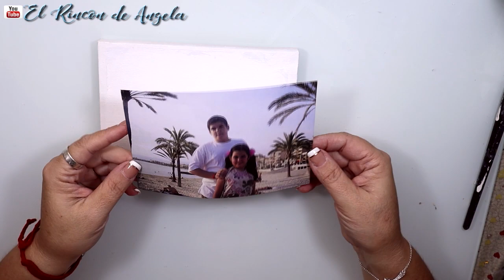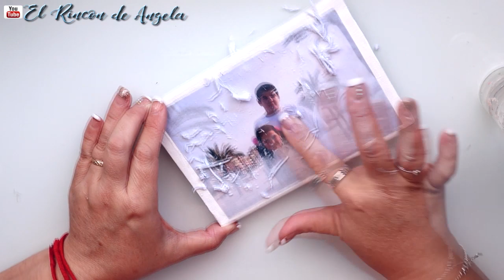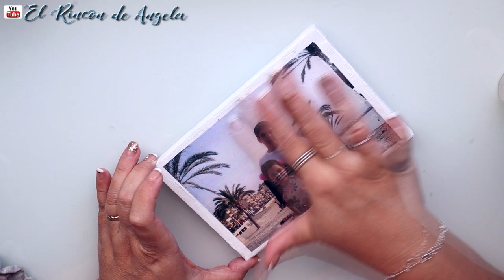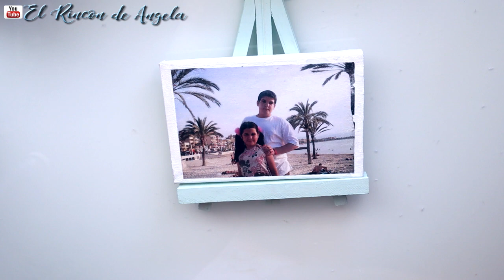Foto transferencia de una foto a un lienzo -Como transferir una foto a un lienzo - FOTOTRANSFERENCIA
Foto transferencia de una foto a un lienzo -Como transferir una foto a un lienzo - Diy. Otro ejemplo de Fototranferencia

C/LEON,3(POLIGONO IND.
CABO CALLEJA
FUENLABRADA (MADRID), ES 28947

→MI TIENDA ETSY  para comprar mis trabajos.